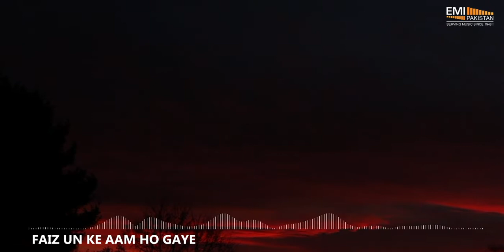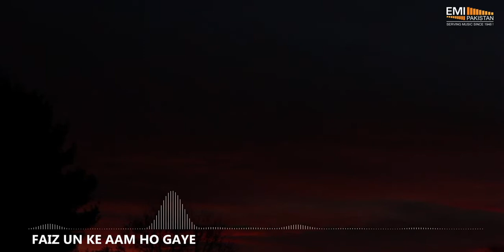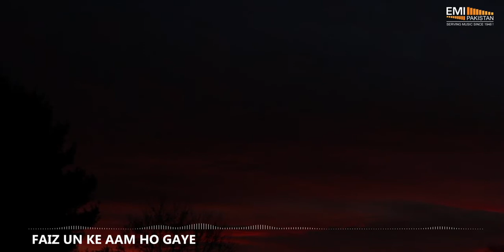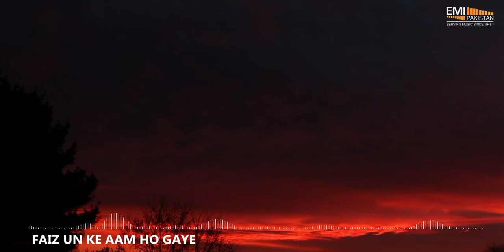Faiz Un Ke Aam Ho Gaye | Muhammad Nasir Khan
Title: Faiz Un Ke Aam Ho Gaye
Artist: Muhammad Nasir Khan